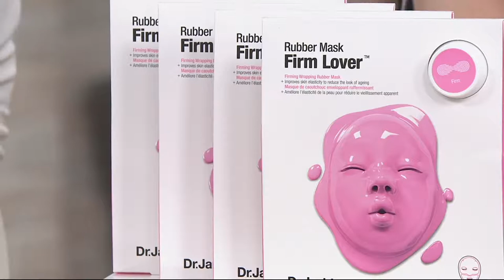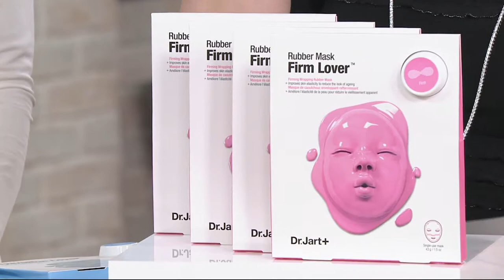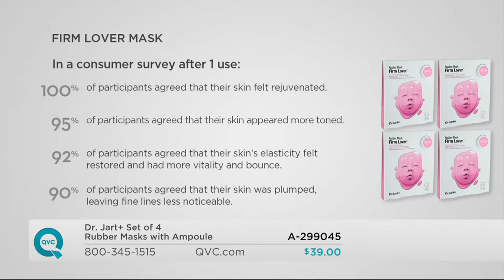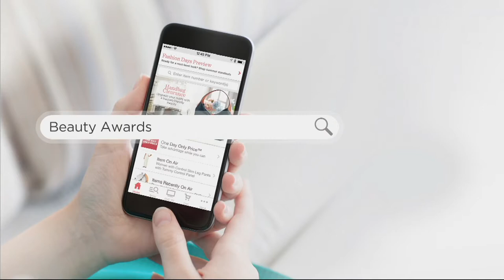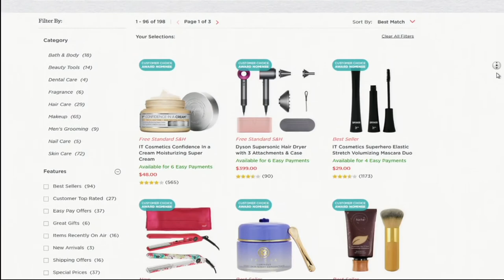Dr. Jart+ Set of 4 Rubber Masks with Ampoule on QVC